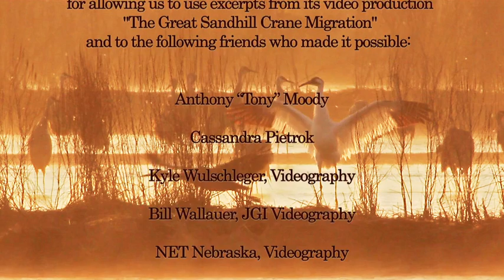The Great Sandhill Crane Migration with Dr. Jane Goodall and the Jane Goodall Institute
In her 2009 book Hope for Animals and Their World, Dr. Jane Goodall looks at species that have been brought back from the brink of extinction, including Nebraska's famous sandhill cranes.

Today, Dr. Goodall continues to travel an average of 300 days each year breaking only to visit family, recharge her batteries in Gombe National Park, and to witness the annual migration of the sandhill cranes in Kearney, Nebraska. She has made her trip to Kearney an annual tradition.

Join the Jane Goodall Institute along the banks of the Platte River in Nebraska to view the great migration of the sandhill cranes, one of Dr. Goodall's most cherished pastimes, and enjoy an evening with Dr. Goodall.